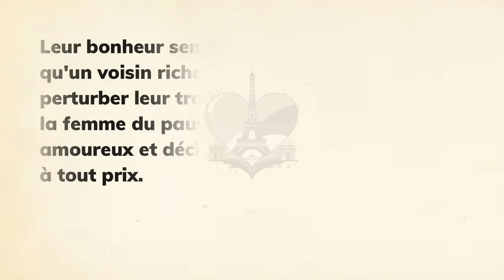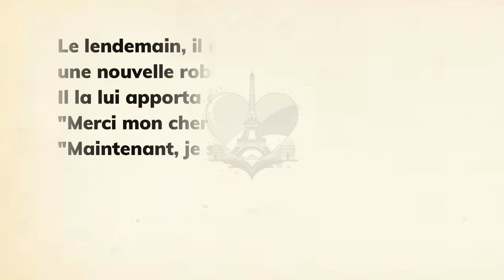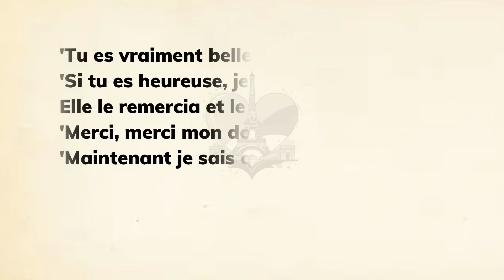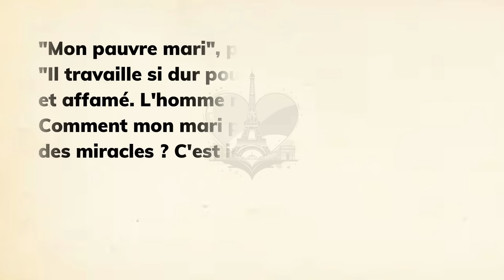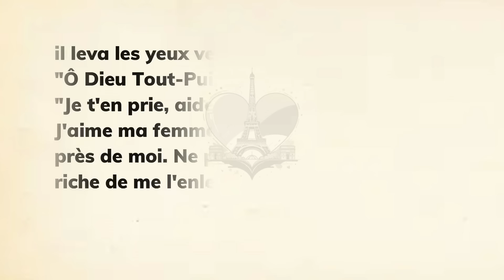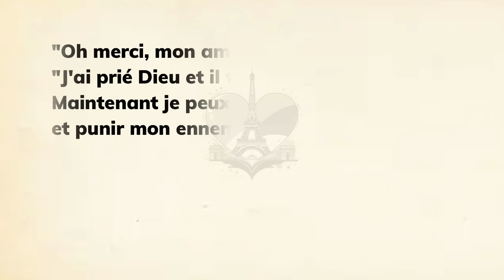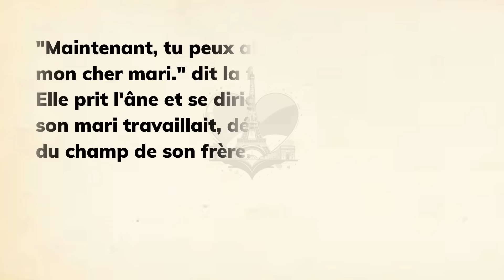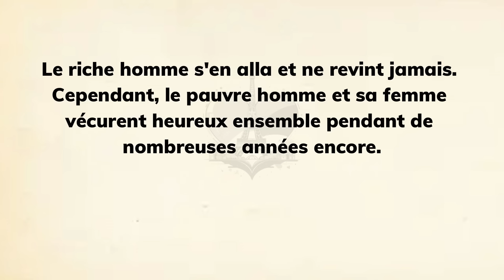Learn French with Simple Story for Beginners (A1-A2)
Whether you're just starting out or looking to reinforce your language skills, our content is tailored for beginners at Levels A1-A2.

Join us on a linguistic journey where you can listen, practice, and improve your French comprehension through engaging narratives. Our French Short Stories for Beginners offer an enjoyable way to absorb the language, expand your vocabulary, and enhance your listening skills.

Immerse yourself in a diverse range of themes and scenarios, from everyday conversations to cultural insights, as you follow along with our narrated stories. Whether you're listening during your commute, while exercising, or before bedtime, our content provides flexibility for seamless language learning.

Start your journey to mastering French with our Learn French With Stories series and unlock the doors to a new language adventure! 📖🎧